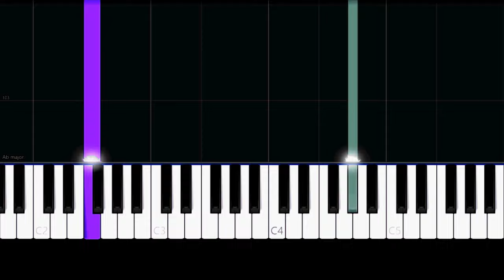Ludovico Einaudi - Nuvole Bianche (Easy Piano Tutorial)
✨ Easy Piano Tutorial/How to play the song "Nuvole Bianche" by "Ludovico Einaudi".